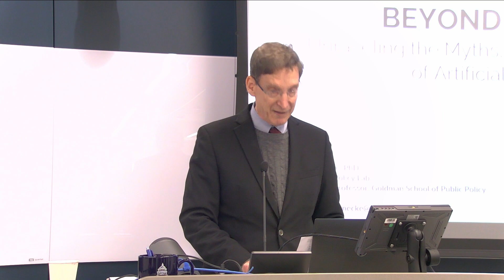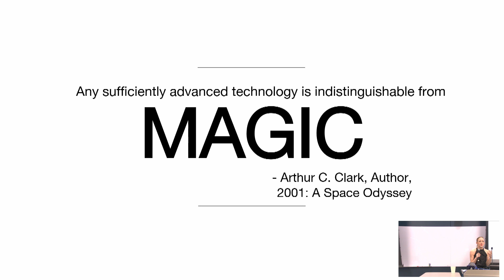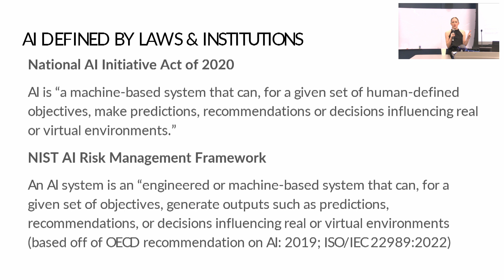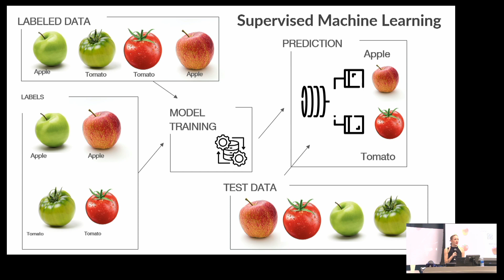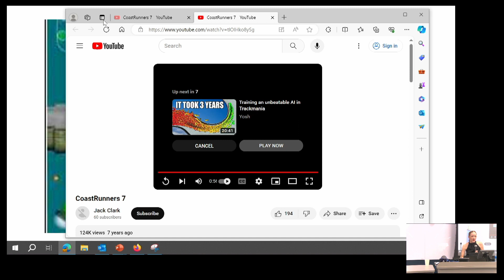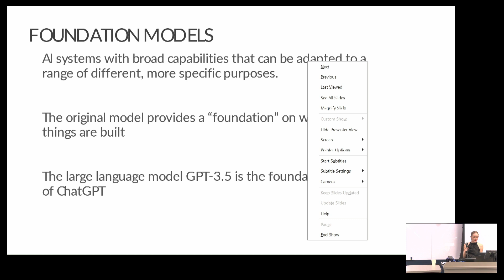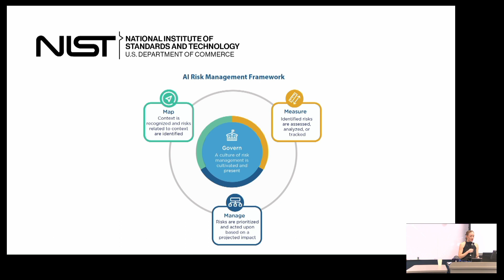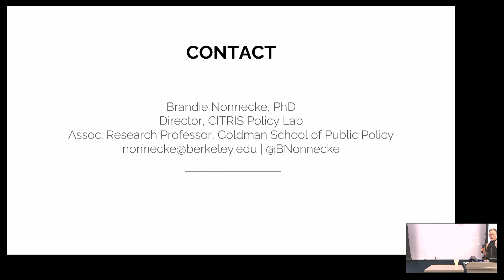UC Center Sacramento 1 17 24 Without Q&A